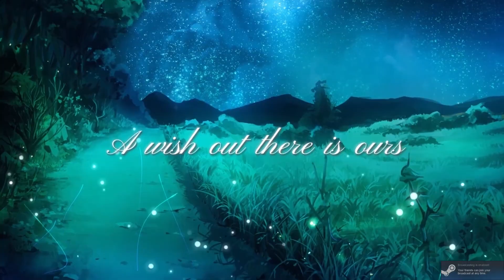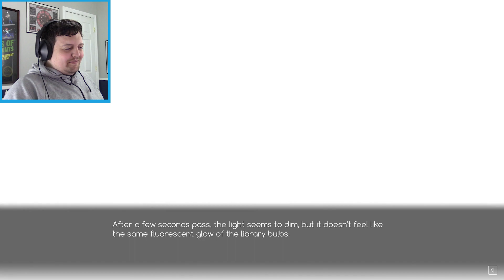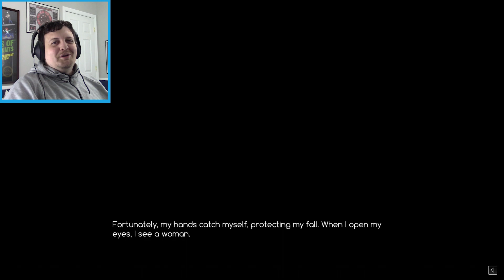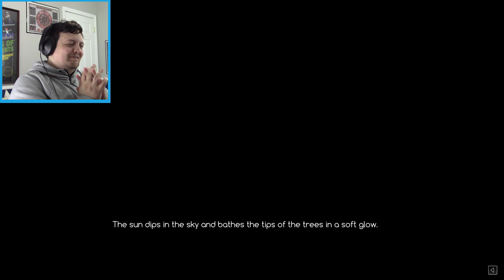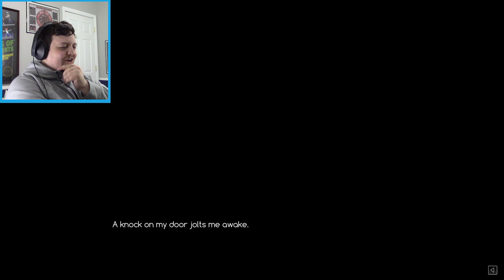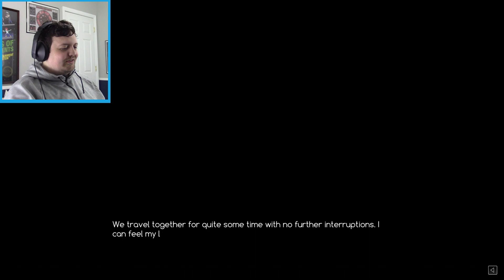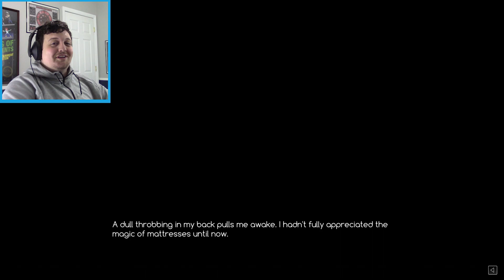WAKING IN A NEW WORLD - Let's Play Crystalline Part 1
Welcome to my Blind playthrough of Crystalline!

Transporting from a late night study session into a beautiful field, we start our adventure being nibbled by a slime! Well, he's actually a Pongo. We also meet the lovely Leanna, a Mage Knight who was sent to investigate strange magical power surges in the area. Not too surprisingly, we are the apparent focal point of the strange energies. Whelp, nothing to do but set out and make the most of this chance to explore a new world. Will we ever find our way home? Will we want to go home?

Crystalline is the second full release by Pixel Fade, the creators of Ace Academy. Dishu is taking steps into the future of the Visual Novels. Not only are they making first-rate content, but they also add enjoyable gameplay mechanics that fit perfectly in a Visual Novel. I continue to look forward to the upcoming projects that they continue to produce.

I hope you will take a look at the Crystalline store page and join me in this new adventure